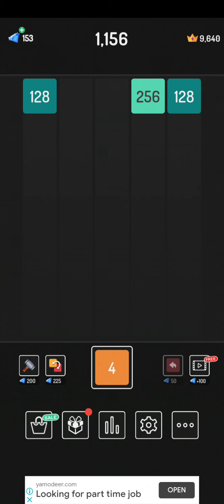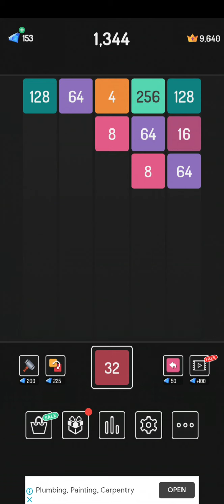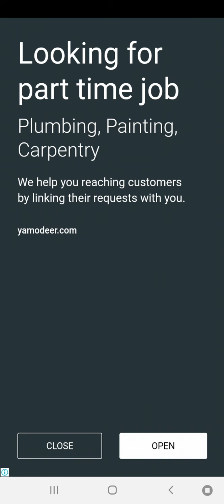X2 BLOCK GAME SARFARAZ ALI GAMING